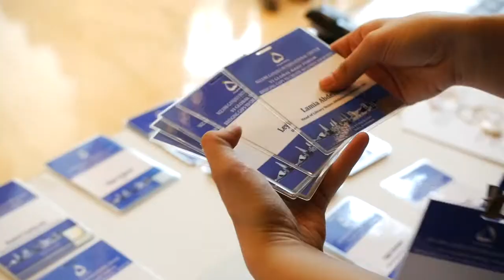VI Global Baku Forum Film